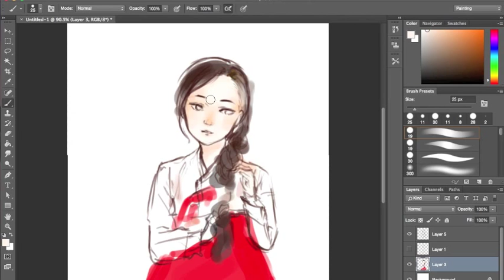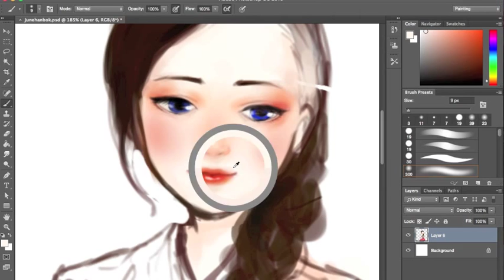Photoshop Speedpainting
A painting of my oc, June-- i couldn't record the rest because it lagged my computer too much :///

song: 어깨 by 소유, 권정열